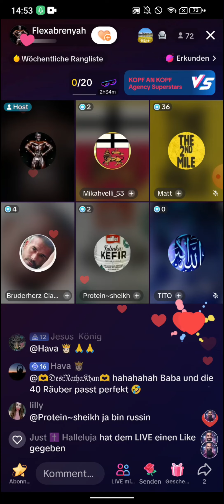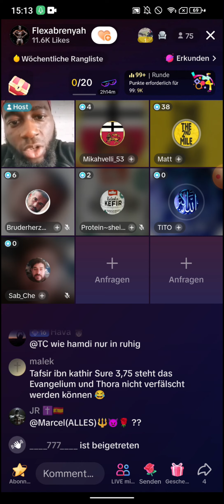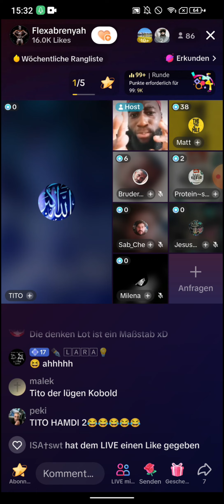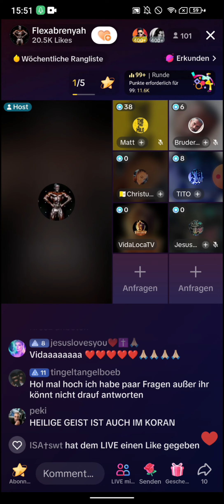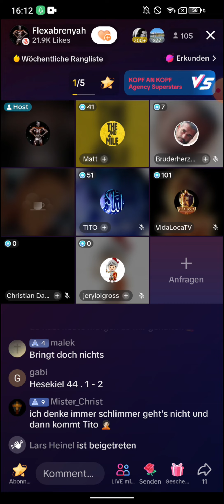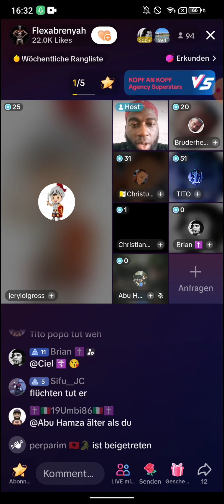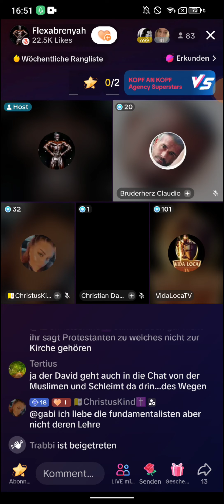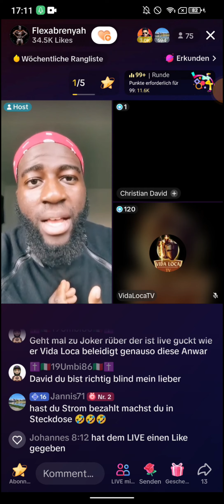Flexabrenyah Debatten ❗❗| Respektvoll | 21.09 | Christuskind | Ein hinterhältiger Mensch bist du!